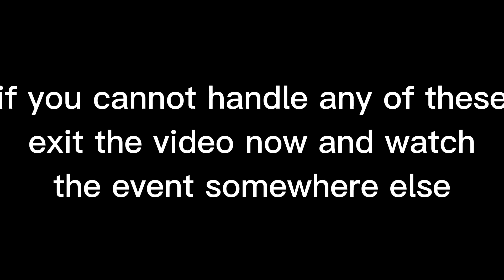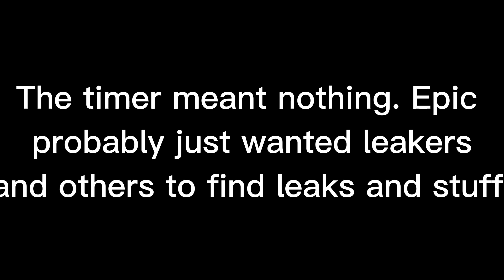FORNITE BIG BANG LIVE EVENT | FEAT: EMINEM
Today, me and some friends watched the big bang event. hope you guys enjoy!!